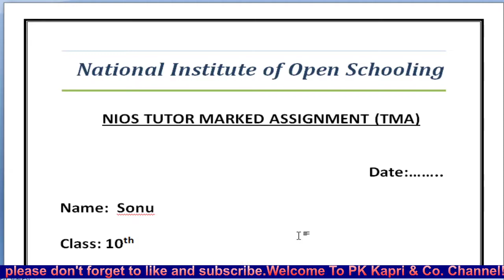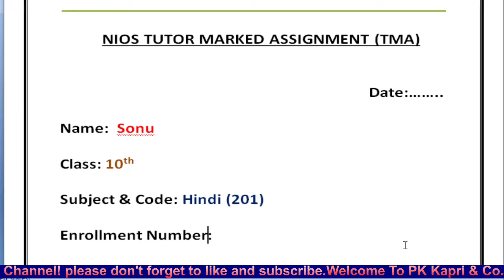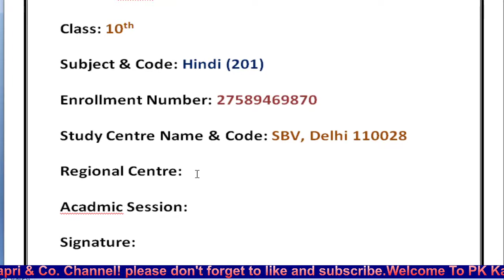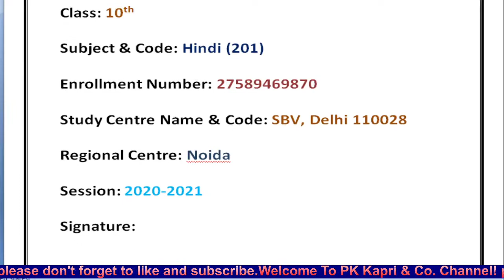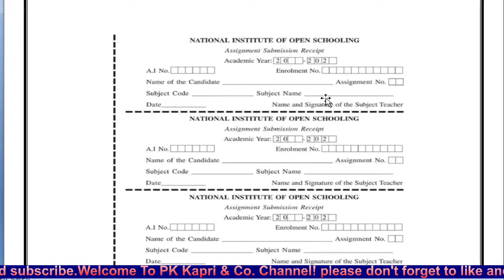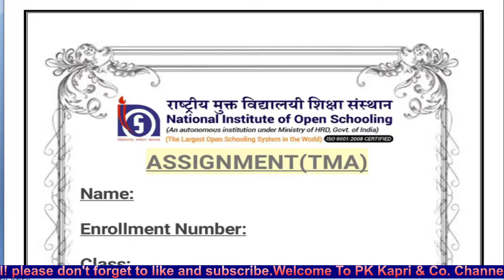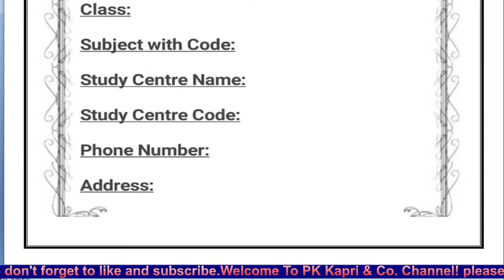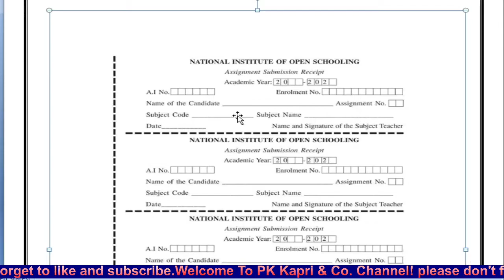NIOS TMA FRONT PAGE | How To Make Nios Assignment First Page | Assignments Submission Receipt Detail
NIOS TMA FRONT PAGE | How To Make Nios Assignment First Page | From Where To Download Assignments Submission Receipts ? NIOS | Assignments(TMA) Front Page | Tutor Marked Assignments Submission Receipt | Due Date Details & Download links :-
Online PK Kapri Amazon Store